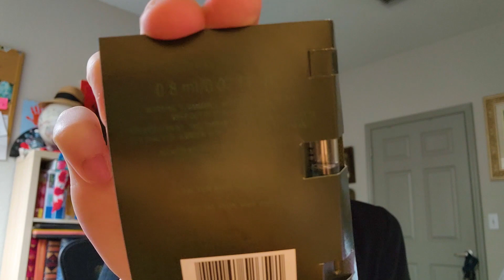AVON ARTISAN SANTAL MUSK PERFUME REVIEW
Have you tried Avon's Artisan Santal Musk perfume before? I review it in this video.

Etsy shop